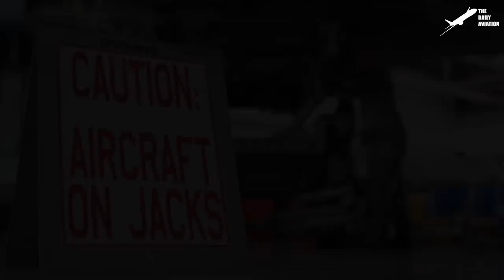US Pilot Play With His $120 Million F-22 Before Taking Off at Full Afterburner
Welcome back to The Daily Aviation for a feature on the very stealthy US Air Force 5th generation fighter, the F-22 Raptor, and it's amazing maneuverability and technology that makes it the world's premier fighter.

Footage Credit:  U.S. Air Force / U.S. Marine Corps / U.S. Navy ,Derivative Work by The Daily Aviation